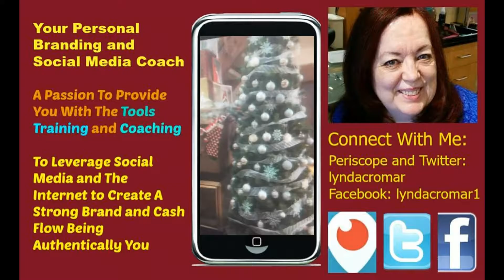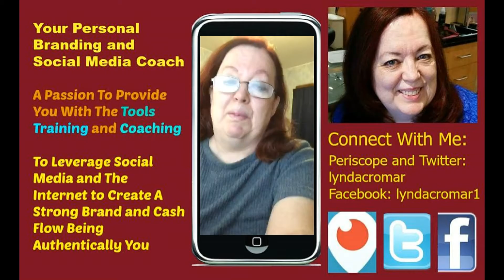Another Quick Holiday And Business Tip To Not Go Crazy During Holiday Season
Another Quick Holiday And Business Tip To Not Go Crazy During Holiday Season was originally published online in  2015 on another channel.. I am bringing it back here to preserve it..